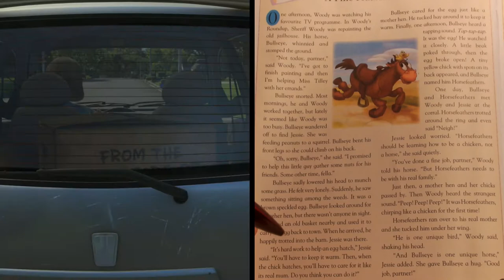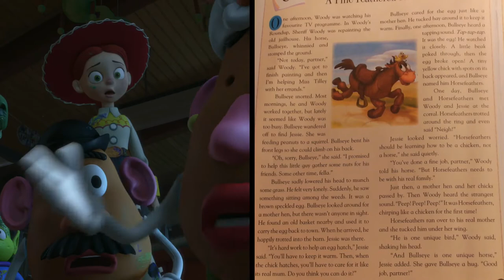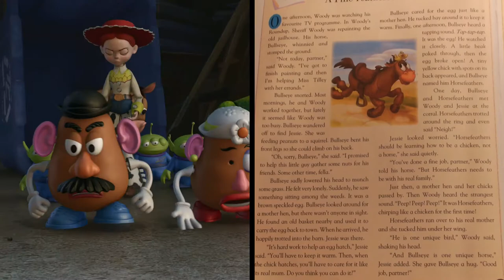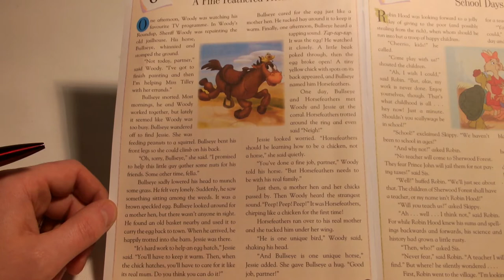Disney's Pixar Toy Story - A Fine feathered friend #164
PUBLISHED EVERY OTHER DAY AT GMT 20:30